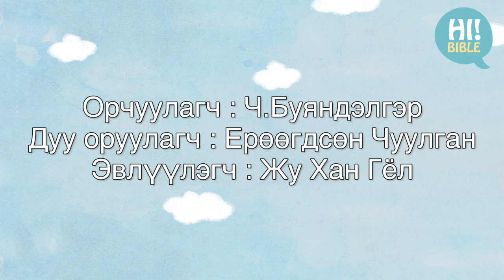[Mongol_HiBible]E.410“Хоргодох хотын тухай”(Иошуа 20:1-5)